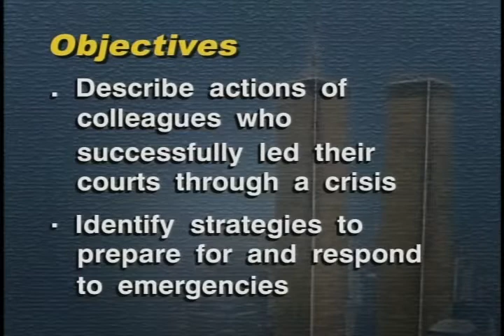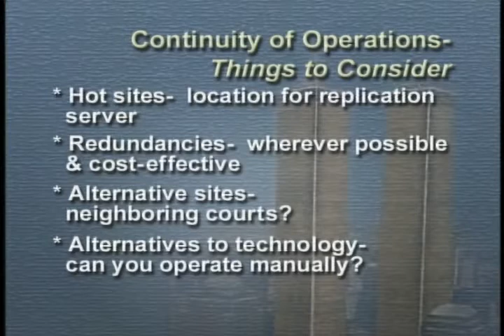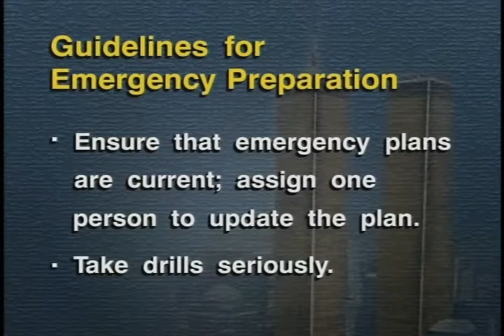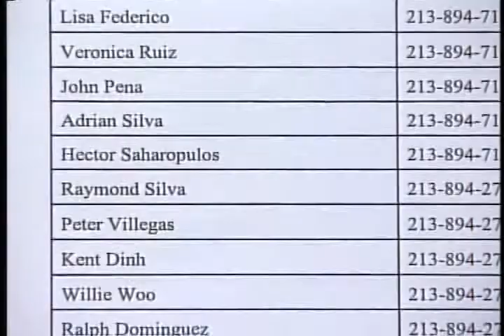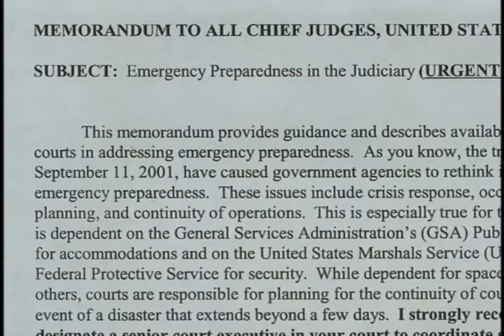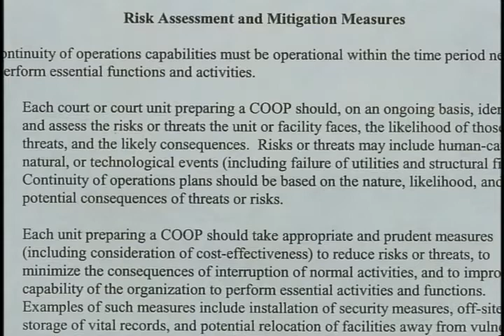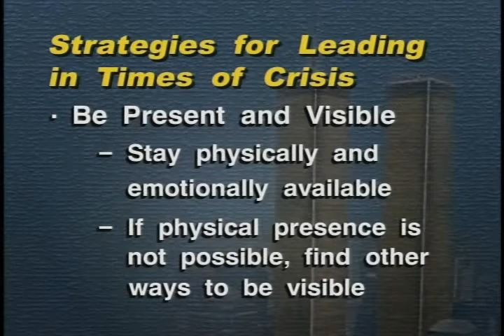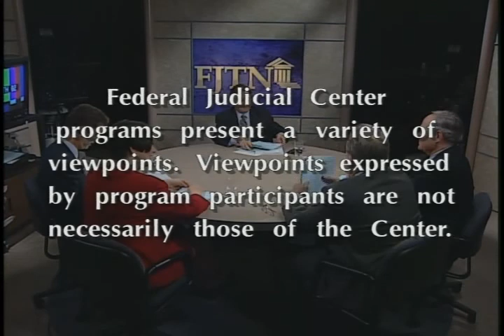Leading in Times of Crisis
Federal Judicial Center. Leading in Times of Crisis. February 21, 2002. After the tragic events of September 11, many court managers have a new sense of urgency and commitment to their roles as leaders. This program features interviews with Kathleen Farrell, clerk, and Vito Genna, chief deputy (Bankr. S.D.N.Y.); Sherri R. Carter, clerk, and Allen Leslien, chief deputy (C.D. Cal.), who have led their courts through crises. It also features a live panel discussion with Karen Milton, circuit executive (2d Cir.), Ralph L. DeLoach, clerk (D. Kan.), Frank Schwartz, chief probation officer (S.D. Fla.), and FJC staff on strategies leaders can take to anticipate and respond to emergency situations. Bill Lehman, deputy assistant director of the Administrative Office of the U.S. Courts' Office of Facilities and Security, provides guidance on Continuity of Operations Plans (COOP) and resources for disaster assistance.